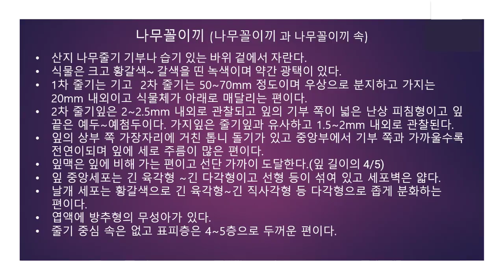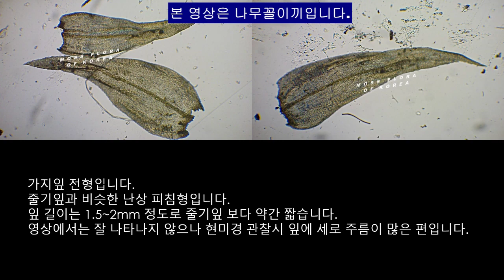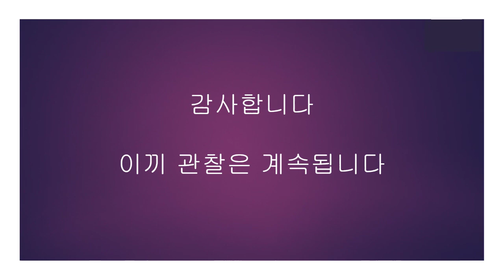나무꼴이끼 Pterobryum arbuscula Mitt.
margins plane and minutely serrulate above, incurved on one side and entire below. costa weak, short and forked, or single and extending to mid leaf or indistinct.